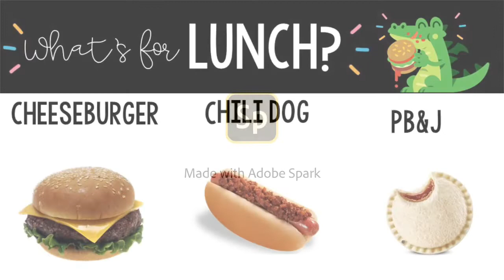Dragon Den News